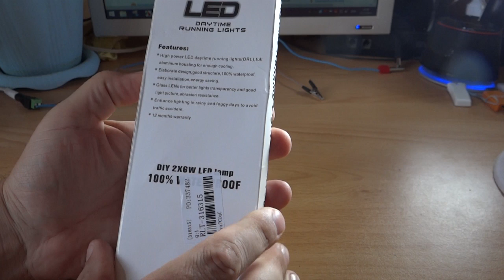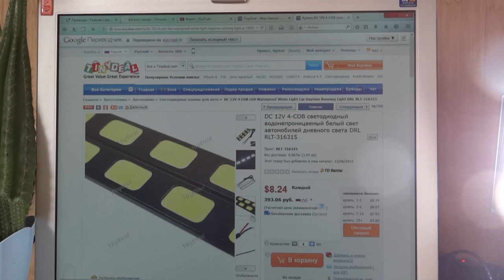ДХО пластина на 4 светодиода